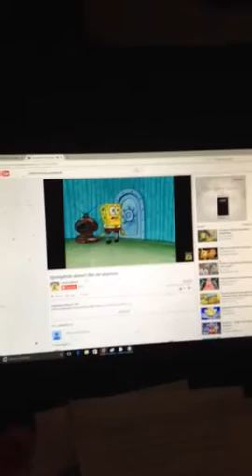Sad Patrick Starfish